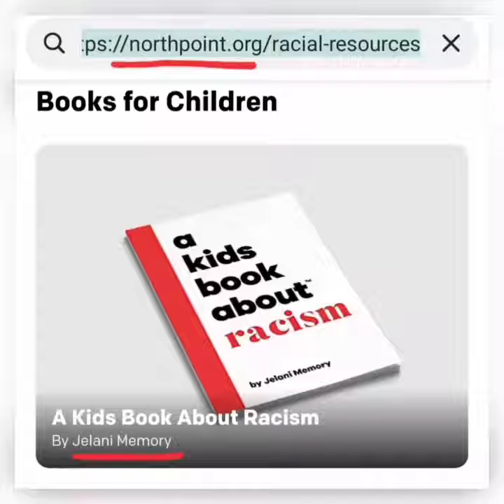CRT for Kids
The author Jelani Memory is also the founder of A Kids Co, a Portland, OR based kids media company. He started with just this "racism" book in 2018. Now an expanded "a kids book about" series, podcast, and classes.

Other titles in "a kids book about ____ " series:
Being Non Binary
Being Transgender
Anti-Asian Hate
White  Privilege
Systemic Racism
Climate Change
Immigration
Feminism
Identity
Voting
Gender
God